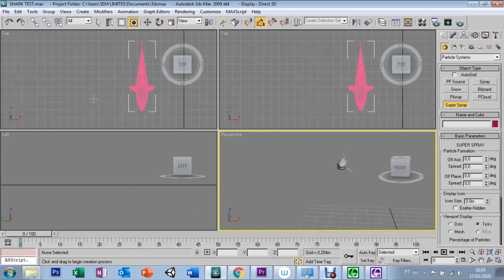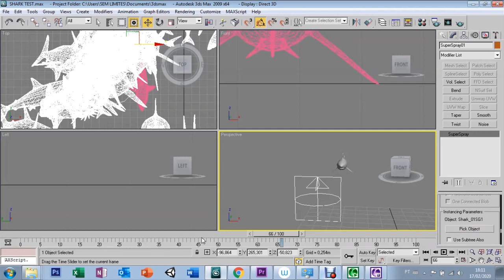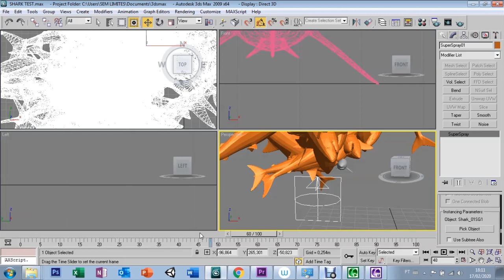AULA 62 - PARTICLE SYSTEMS SUPERSPRAY - 3DS MAX 9